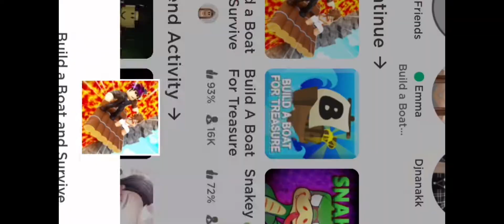Building a pro boat in build a boat to survive￼